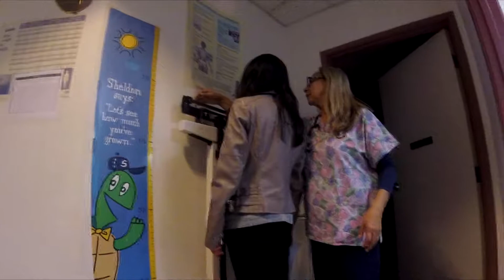Dokter Indonesia di California